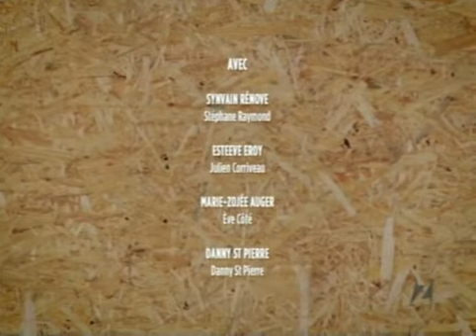Synvain rénove 2020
Sylvain Rénove 2020
Réalisateur Olivier Ménard

Contrecasting